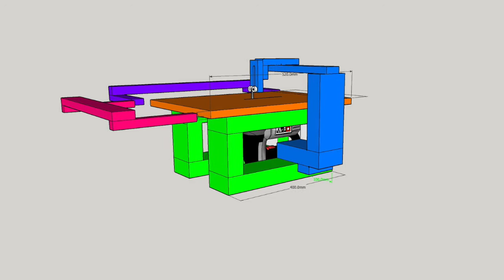ג׳יגסו - ה״מכחול״ של המייקרים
מהו הג׳יגסו, מתי הומצא ומה אפשר לעשות אתו?